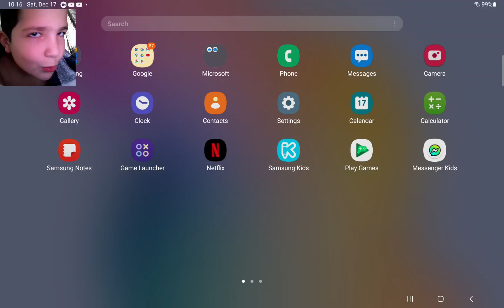Give me one of Christmas update